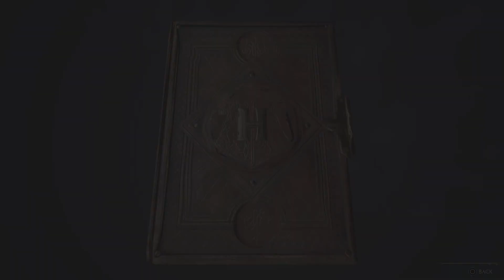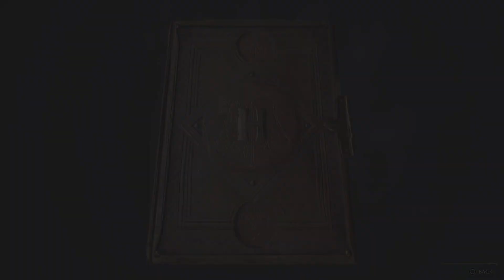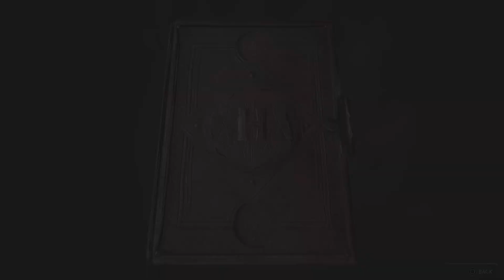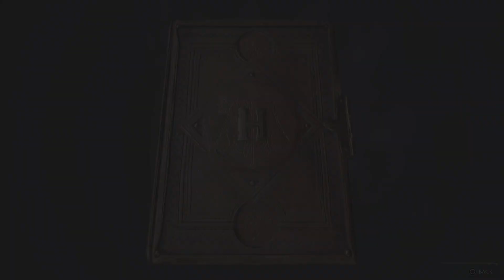Hogwarts Legacy Master Of Unlocking